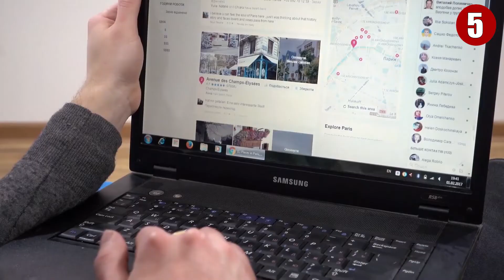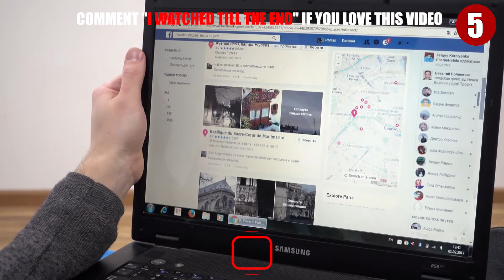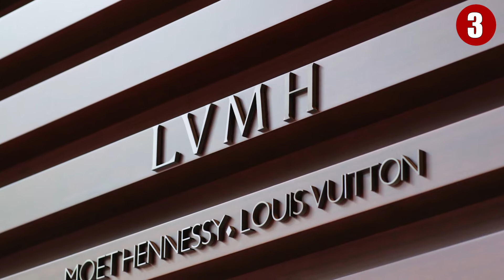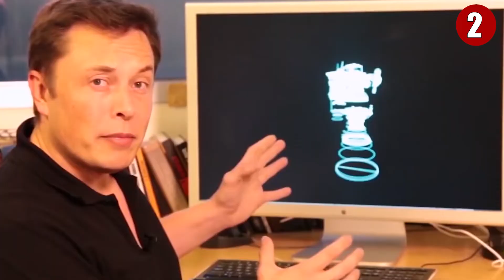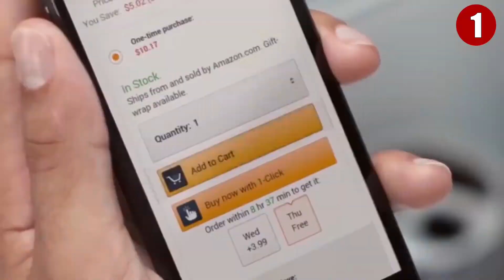Richest People In The World 2021 Update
In this video, we breakdown Richest People In The World 2021 Update.